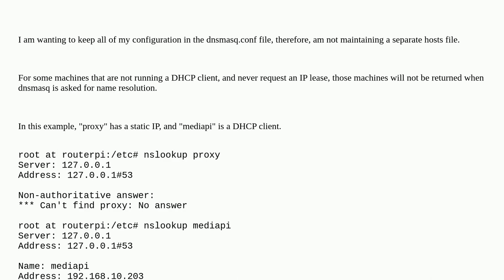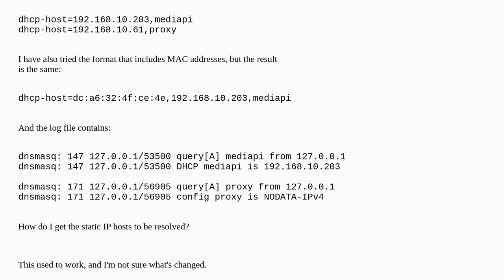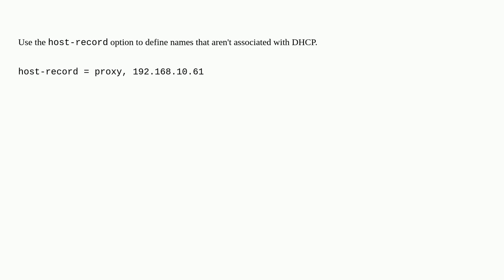Dnsmasq not resolving hosts that have static IP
A special thanks goes out to the community

  linux dnsmasq